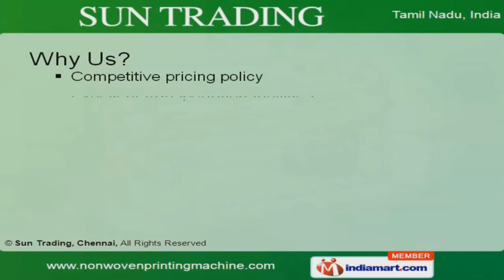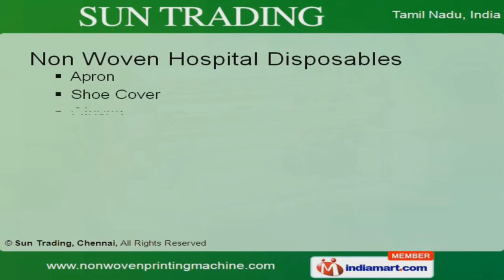Non Woven Bag Printing Machines by Sun Trading, Chennai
Welcome to Sun Trading, Chennai, Manufacturer & Exporter of Non-Woven Bags, Fabrics Rolls and Hospital Disposables. The company was established in the year 2004 at Chennai. Our value addition with efficient after sales support has helped us gain clientele across Europe, Africa & other countries.The clients&apos; keen interest in our range of products has led us to deliver the best in line products within shortest span of time.Our product list include Cutting Machines, Non Woven Fabrics Bags, Cut Bags, Printing Expo & Non Woven Hospital Disposables.We provide Roll to Sheet Cut Machines, Non Woven Bag & Fabric Printing Machines that are one of the best in the industry.Our Slitting, Plate & Non Woven Bag Making Machines are well known in the industry for their impeccable performance.Non Woven Fabrics, Fabric Rolls, Carry Bags & Non Woven Fabric Sheets are some of our best selling products.We also offer Printing Expo, W & Cut Bags that are a class apart.Along with that we provide Aprons, Shoe Covers, Gloves, Face Masks, Surgical Items, Baby Dipers, Under Pads, Hospital Beds & Sheet Covers.